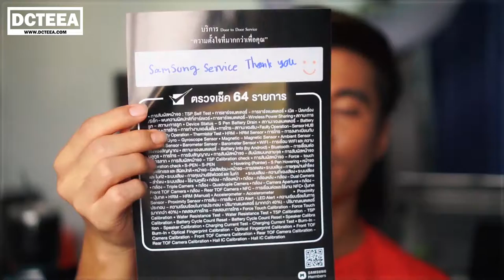UNBOX Ep.2 อยู่บ้านก็ส่งเคลมได้ Samsung ให้คุณสบายใจกับวิถี New Normal ด้วย Door to Door | DCTEEA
จะล๊อกดาวน์รอบไหน ๆ ก็ไม่ต้องกังวล ให้คุณสบายใจด้วยบริการ Door to Door (D2D) หรือรับ-ส่งคืนเครื่องซ่อมถึงบ้านคุณสำหรับผลิตภัณฑ์ประเภทสมาร์ทโฟน แท็บเล็ต และอุปกรณ์สวมใส่ ให้บริการฟรี ไม่มีค่าใช้จ่าย ซ่อมไว ได้เครื่องเร็วพร้อมทำความสะอาดฆ่าเชื้อไวรัส

ให้คุณสบายใจ...เมื่อใช้ซัมซุง รายละเอียดเพิ่ม

กลุ่มผิวแทน เปิดโอกาสให้ทุกคนแชร์ประสบการณ์ เกี่ยวกับ ผิวแทน ไม่ว่าจะใช้ Suncare, skincare, self tan and cosmetics, ใช้ตัวไหนแล้วดี ใช้ตัวไหนแล้วชอบ เน้นพูดคุยเม้ามอย "ผิวแทน" มาแลกเปลี่ยนความรู้ อวดผิว ป้ายยากัน ปรึกษาปัญหาต่าง ๆ จากการทำผิวแทนได้